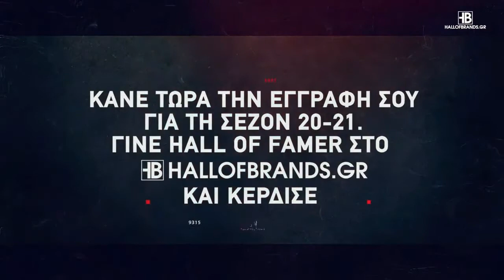Basketaki The League - Valhalla Vs Saint Pauli (11/10/20)